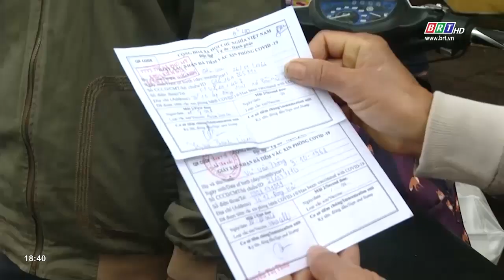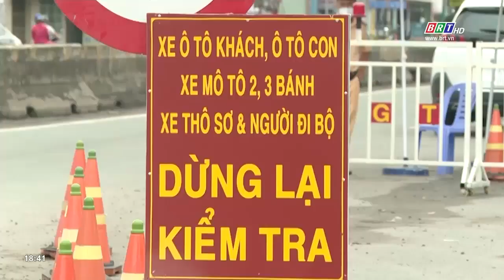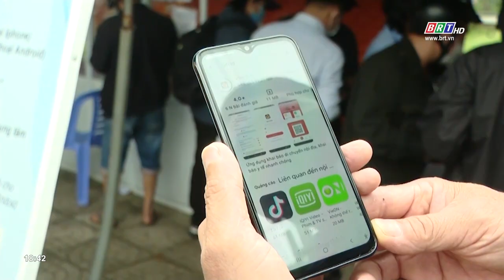Điều kiện đi lại được nới lỏng, chốt kiểm tra y tế trên quốc lộ 51 quá tải | BRTgo